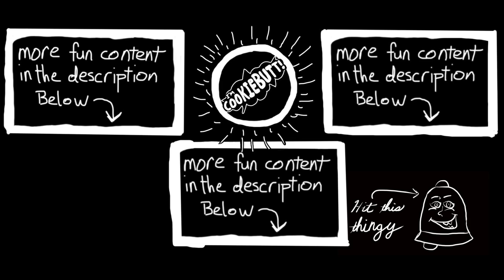CookieButt's Storytime: Qranqy the Greedy Robot! (Viewer Suggestion!)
Find out what happens when a robot builder learns that her greatest creation is a Greedie Von Grabbienickels!

CookieButt’s Storytime!